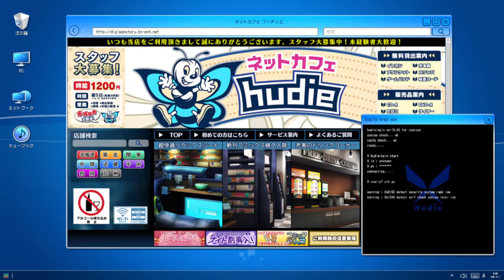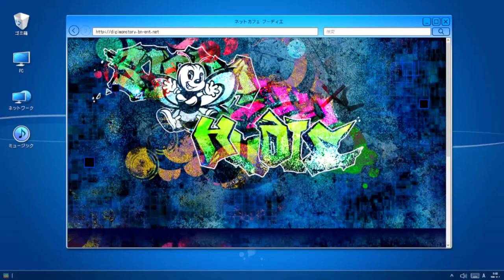Digimon Story Cyber Sleuth Hacker Memories Chapter 7|gniTgogo